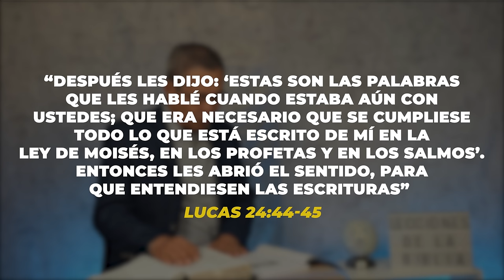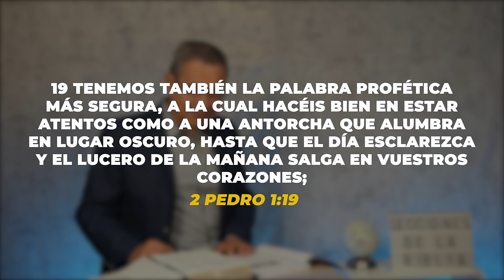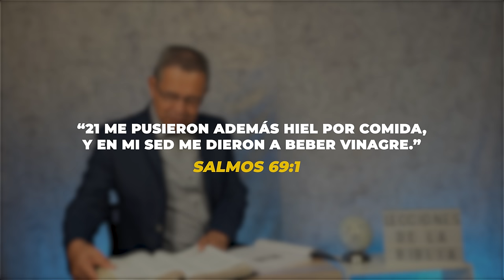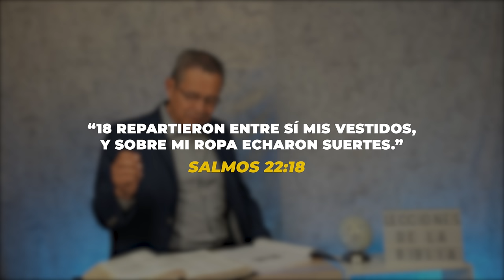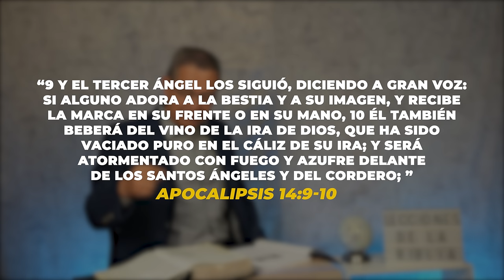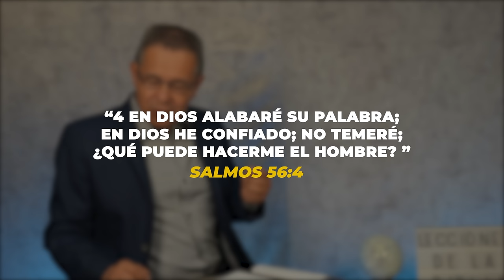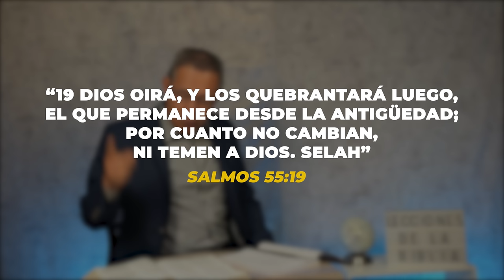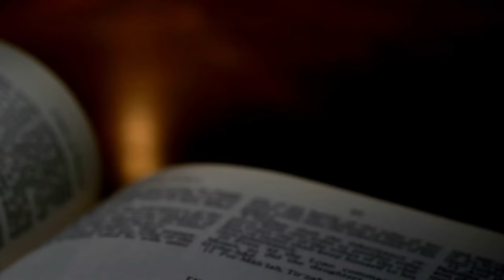DANIEL HERRERA - LECCIÓN ESCUELA SABÁTICA - INTRODUCCIÓN 1- TRIMESTRE 1-2024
Lección 1: Para el 6 de enero de 2024
CÓMO LEER SALMOS
LEE PARA EL ESTUDIO DE ESTA SEMANA: 1 Crónicas 16:7; Nehemías 12:8;
Salmos 25:1–5; 33:1–3; Romanos 8:26, 27; Salmos 82:8; 121:7.
PARA MEMORIZAR:
“Después les dijo: ‘Estas son las palabras que les hablé cuando estaba aún con
ustedes; que era necesario que se cumpliese todo lo que está escrito de mí en la
ley de Moisés, en los profetas y en los Salmos’. Entonces les abrió el sentido, para
que entendiesen las Escrituras” (Luc. 24:44, 45).
Salmos ha sido un devocionario y un himnario para judíos y cristianos
de todas las épocas. Y, aunque estas poesías son predominantemente las
palabras que los salmistas le dedicaron a Dios, no se originaron con los
mortales, sino con Dios, que inspiró sus pensamientos.
De hecho, el Señor los inspiró para que escribieran. Por eso, como en toda
la Escritura (2 Ped. 1:21), Dios, en Salmos, nos habla mediante sus siervos y el
Espíritu. Jesús, los apóstoles y los autores del Nuevo Testamento citaron Salmos
y lo identificaron como Escritura (Mar. 12:10; Juan 10:34, 35; 13:18). Es la Palabra
de Dios al igual que los libros de Génesis y Romanos.
Distintos autores del antiguo Israel escribieron Salmos en poesía hebrea,
por lo que estos salmos reflejan su mundo específico, si bien los mensajes son
universales. Es fundamental aceptar Salmos como Palabra de Dios y prestar
mucha atención a sus rasgos poéticos, así como a sus contextos históricos, teo-
lógicos y litúrgicos, para comprender sus mensajes, que llegan hasta nuestros
días tras miles de años.